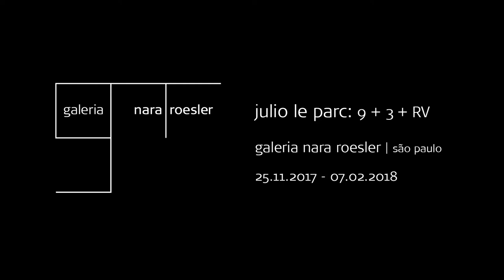rodrigo moura entrevista julio le parc | galeria nara roesler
Na ocasião da exposição "9 + 3 + RV", individual de Julio Le Parc em exibição na Galeria Nara Roesler entre novembro de 2017 e fevereiro de 2018, o artista argentino foi entrevistado pelo curador Rodrigo Moura.

On the occasion of the exhibition "9 + 3 + RV", individual of Julio Le Parc in exhibition in the Galeria Nara Roesler | São Paulo between November of 2017 and February of 2018, the Argentine artist was interviewed by Brazilian curator Rodrigo Moura.